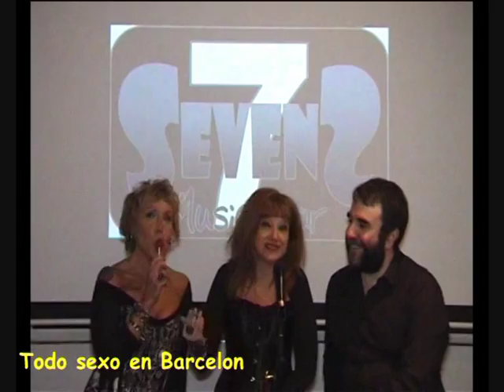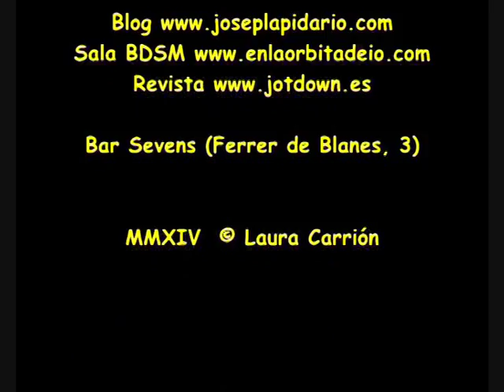Laura Carrión entrevista a Josep Lapidario (BDSM)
Josep Lapidario (BDSM) en el Diván de Todo Sexo en Barcelona